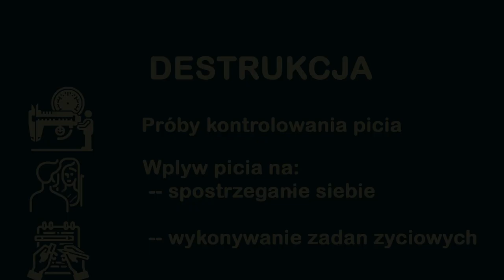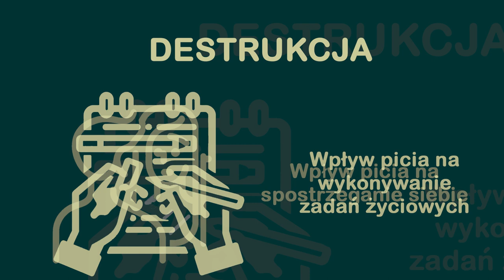Destrukcja. Próby kontrolowania picia, wpływ picia na postrzeganie siebie i zadania życiowe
W filmie "Informacja zwrotna" padają słowa: "Mówi się, że przez alkohol traci się rodzinę. Nieprawda: rodzinę się zabija po trochu latami, aż zostają tylko upiory. "
Podobnie sytuacja ma się z destrukcją. Przez lata, po kawałku alkoholik zabijał części swojego życia. W  filmie mówię o destrukcji w obszarach kontroli, postrzegania siebie i wykonywania zadań życiowych.

@DO WOLNOŚCI
Linki: